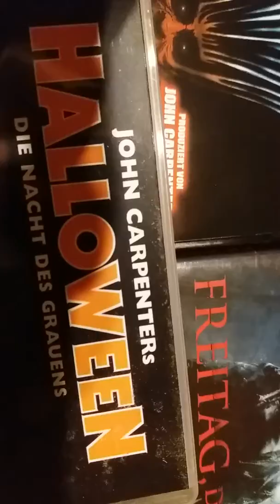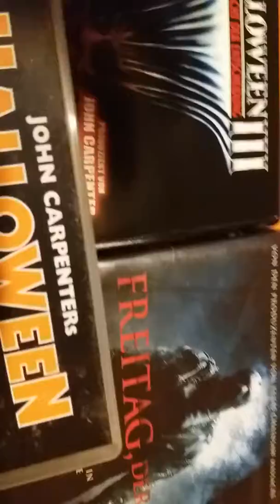Eine ankündunk vidio